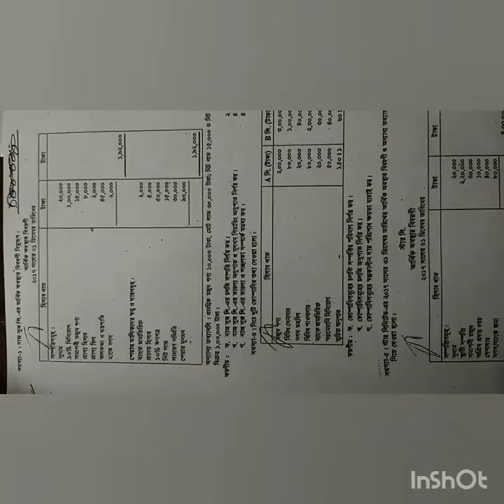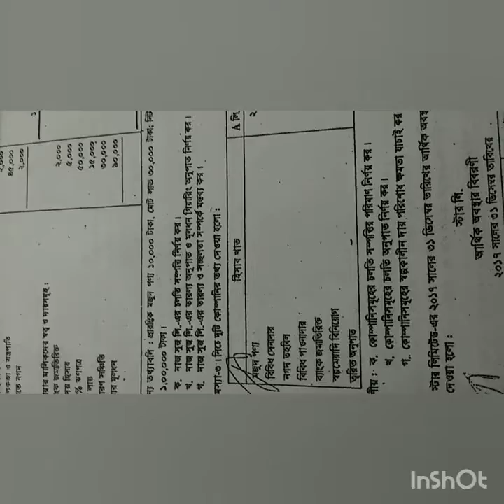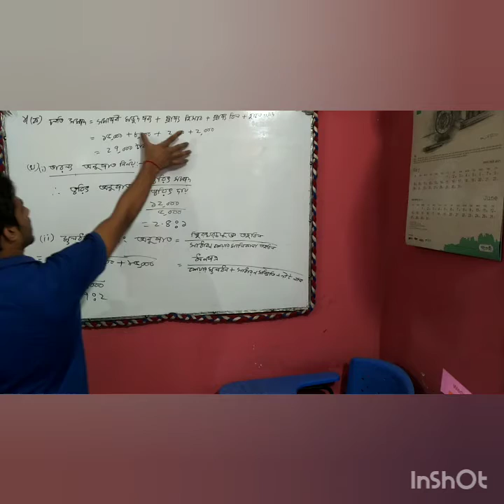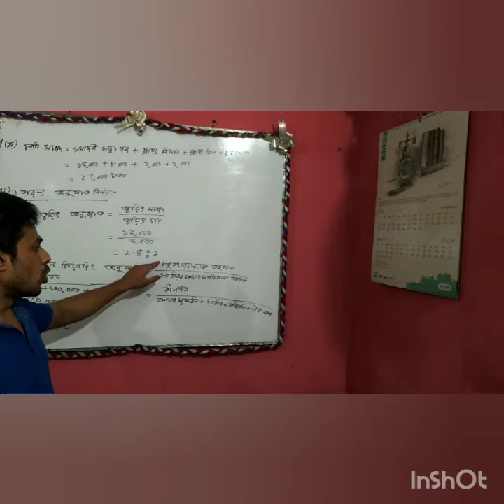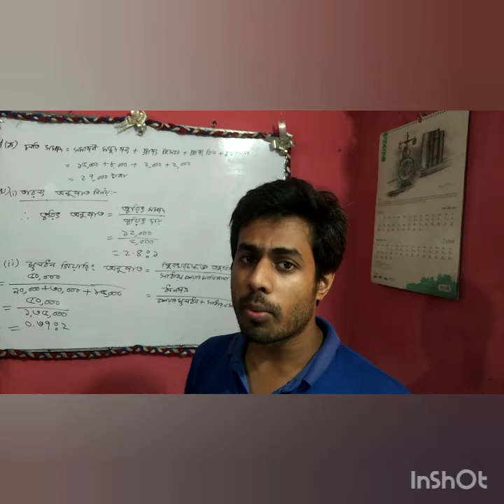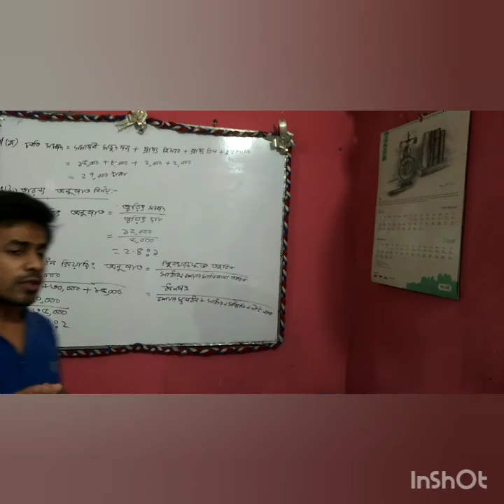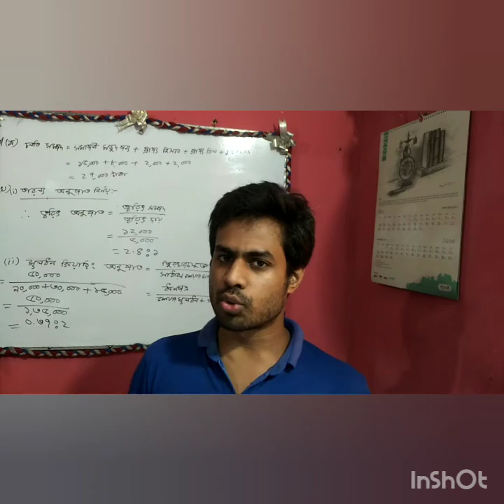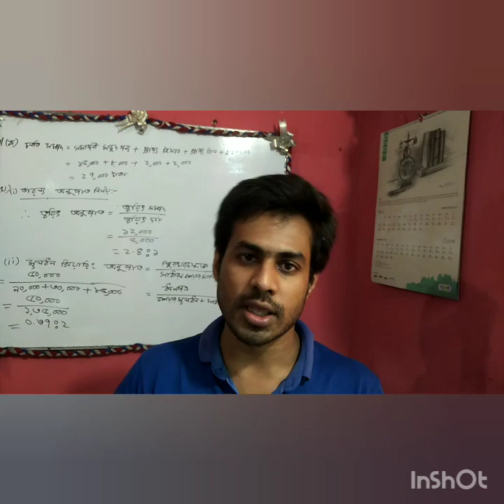নতুন দ্বাদশ শ্রেণীর শিক্ষার্থী এবং এইচ.এস.সি. পরীক্ষার্থীদের জন্য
ষষ্ঠ অধ্যায় - ৫ম পর্ব